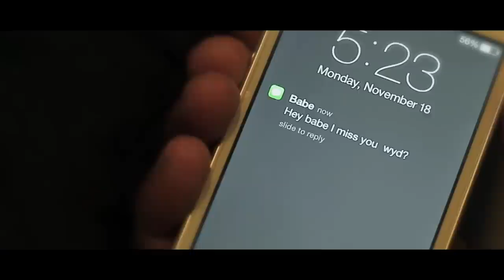"All Lies" Teaser Meas SokSophea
"All Lies" by Meas Soksophea